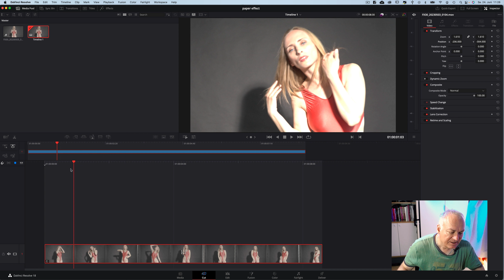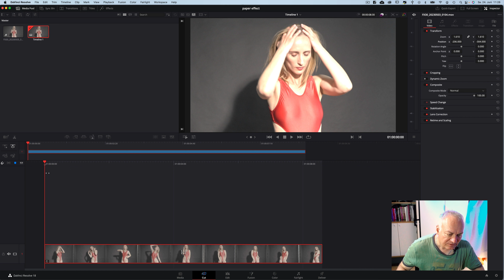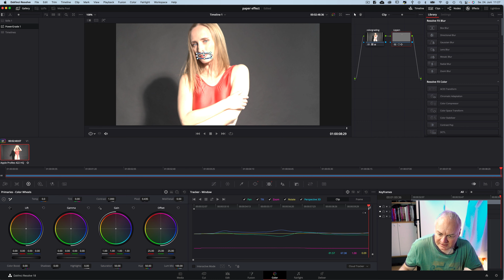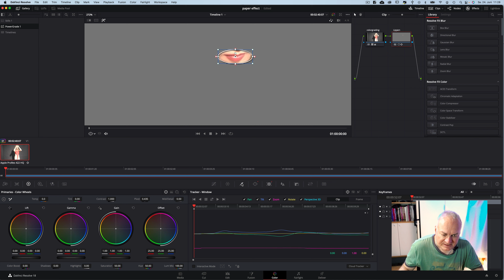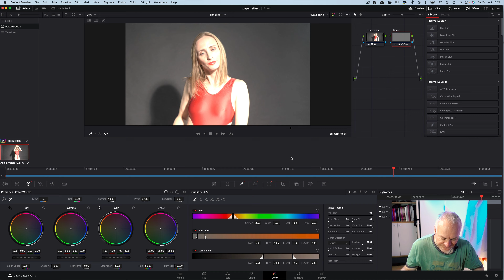Davinci Resolve - Beauty Retusche Lippen färben # Folge 451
In diesem Davinci Resolve Tutorial zeige ich Dir wie Du etwas Beauty Retusche machen kannst und die Lippen umfärbst.